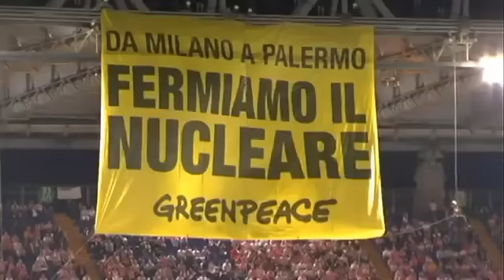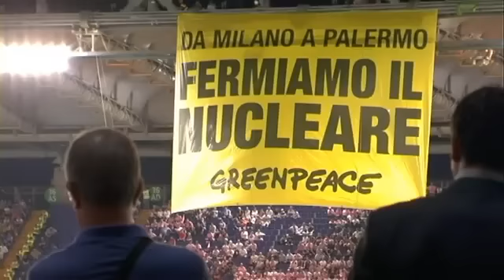Fermiamo il nucleare allo Stadio Olimpico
Spettacolare entrata degli attivisti di GREENPEACE allo Stadio Olimpico durante la finale di "Coppa Italia" Inter-Palermo. All'inizio del primo tempo alcuni attivisti di Greanpeace si sono calati dall'anello di copertura dello stadio, aprendo uno striscione di 200 metri quadrati con la scritta "Da Milano a Palermo, fermiamo il nucleare".